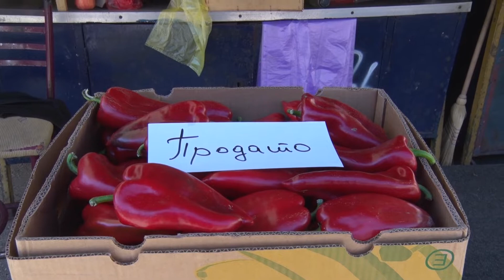TV 5 - Užičke domaćice uveliko idu u nabavku povrća i voća kako bi na vreme spremile zimnicu.